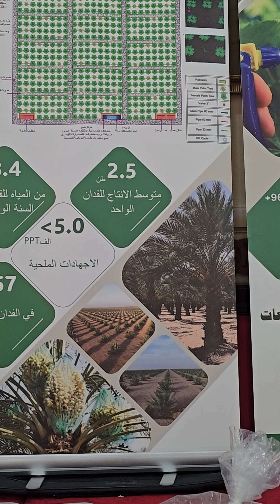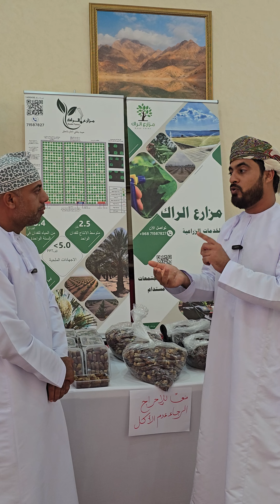شركة مزارع الراك